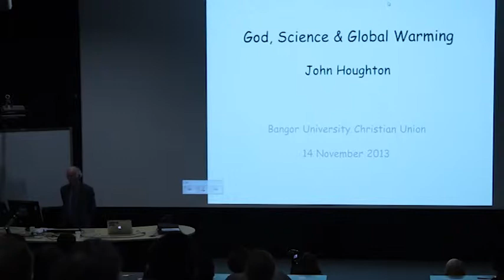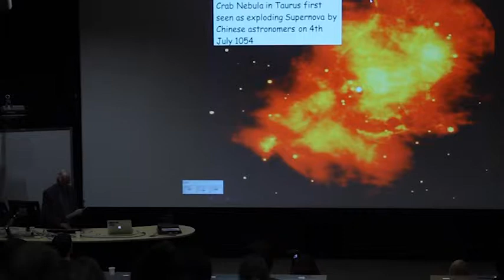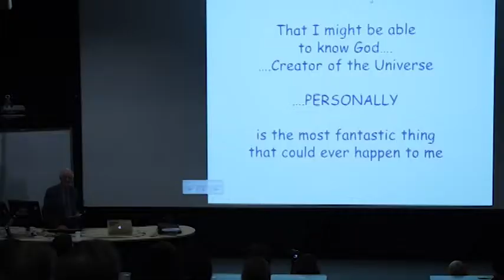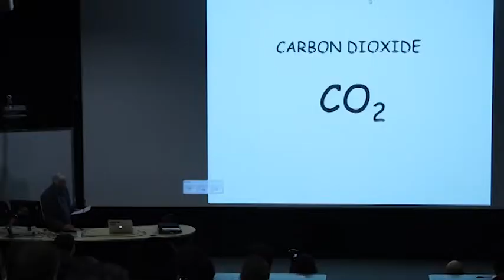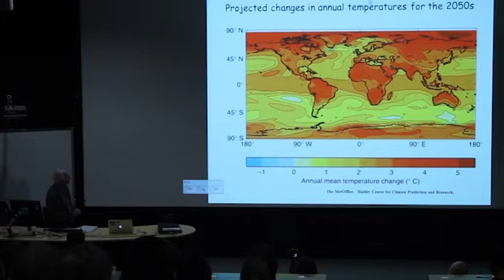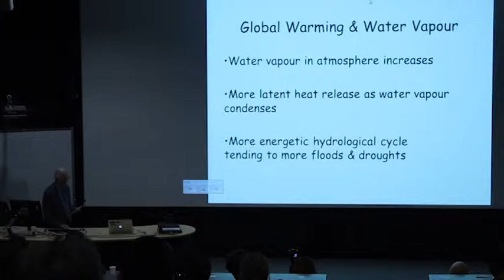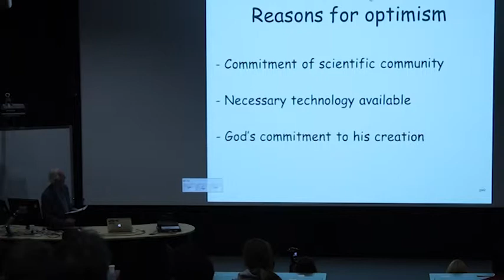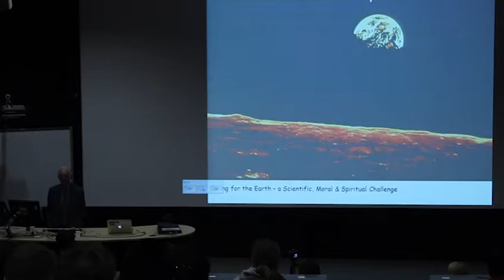Bangor Uni Christian Union | Sir John Houghton - Science and Faith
Sir John Houghton speaking at Bangor University for the Christian Union about Science, Faith and Global Warming on 14th November 2013.